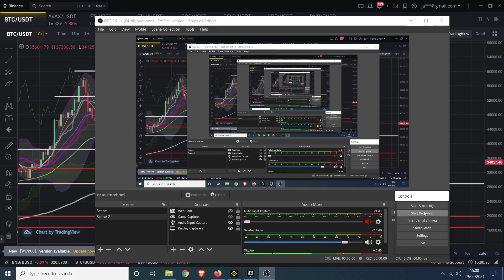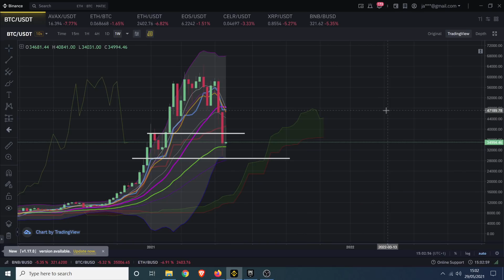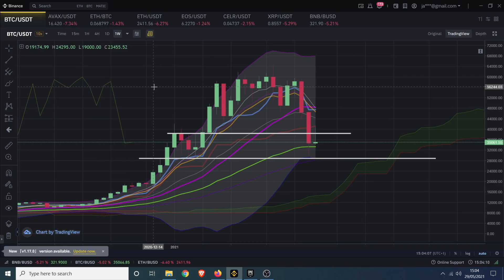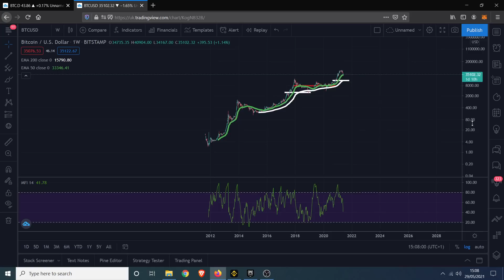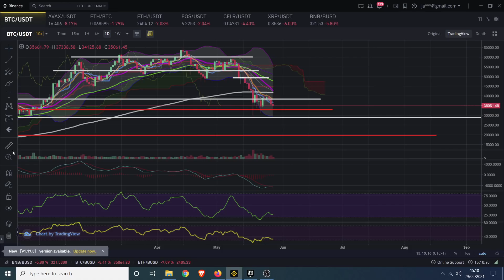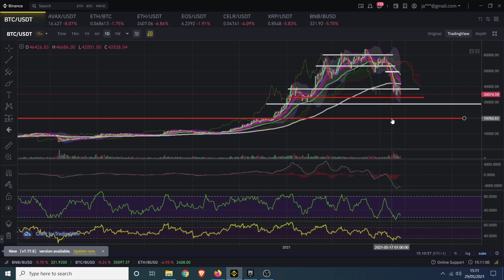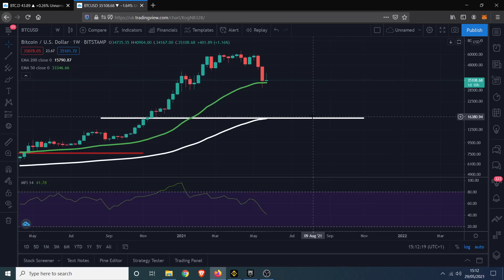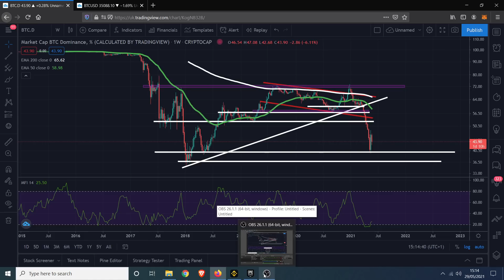BTC is just being Bitcoin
Referall links